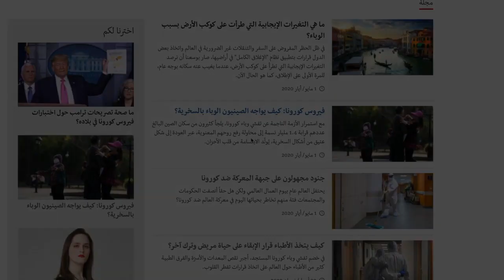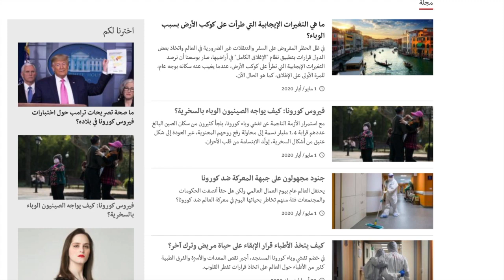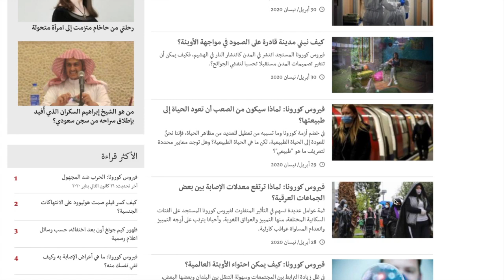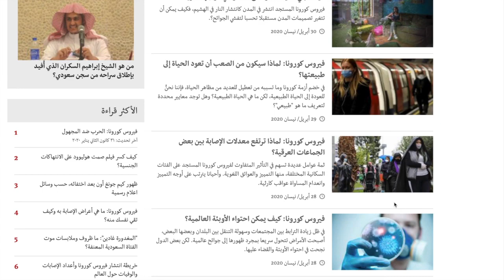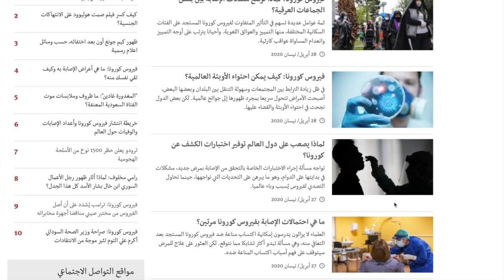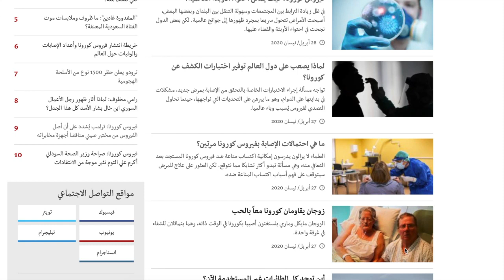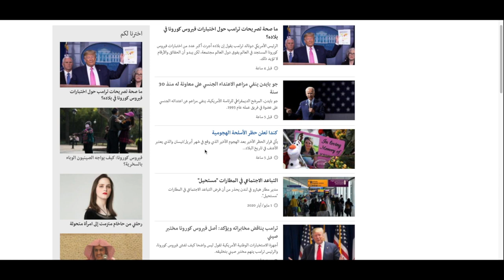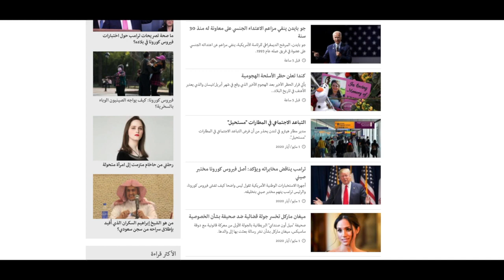How to Learn Arabic Through BBC Arabic News | Learn Modern Standard Arabic Today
How to Learn Arabic Through BBC Arabic News 2020  | Learn Modern Standard Arabic Today